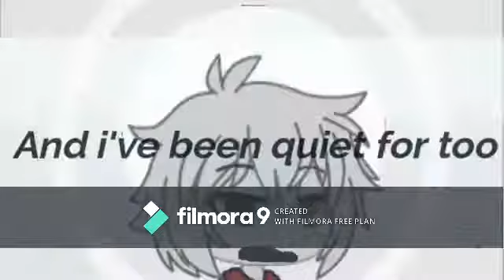Silence Meme - Flare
Background not mine